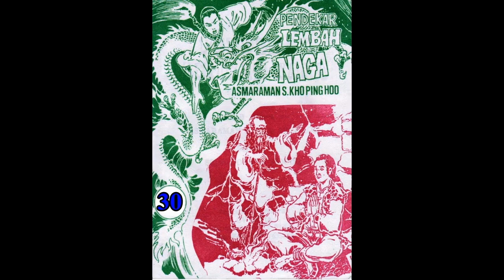Seri Cerita Silat PENDEKAR LEMBAH NAGA JILID 30